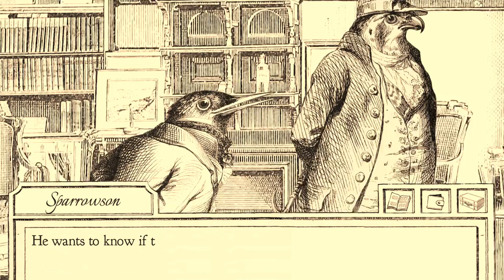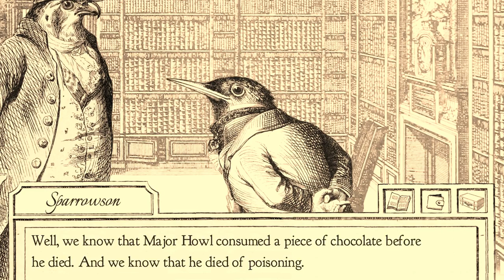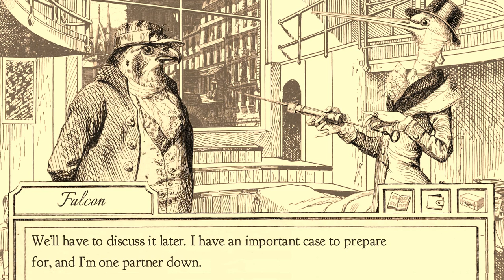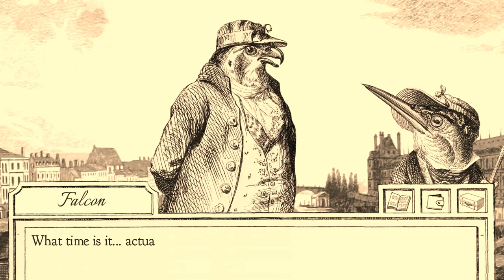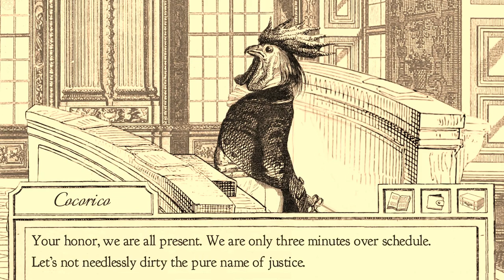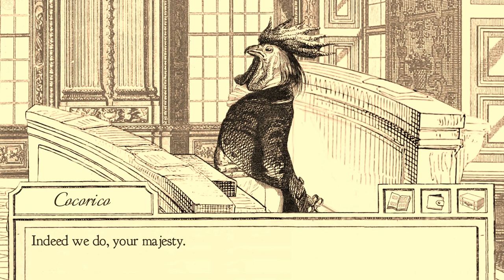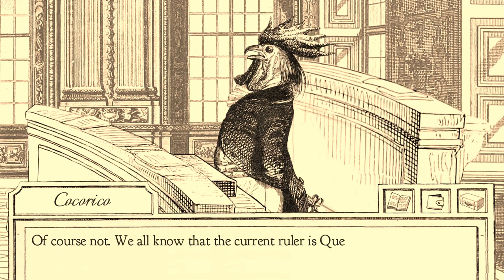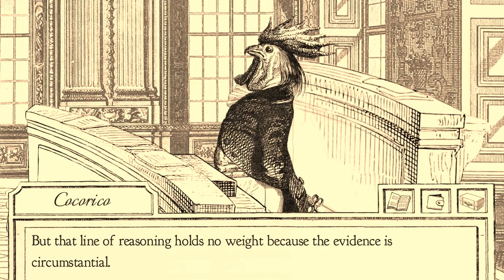Aviary Attorney Let's Play Walkthrough Part 11 - Second Part Trial Major Howl With King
The year is 1848. Paris is on the brink of yet another revolution, and the prisons are overflowing with guilty and innocent alike. One man stands for justice amid society's chaos. No. One bird. In this Aviary Attorney Let’s Play Walkthrough play the role of Monsieur Jayjay Falcon, a bird of prey with a good heart and questionable lawyering expertise.

Join him and his witty apprentice, Sparrowson, as the two take on clients, interview witnesses, collect evidence, and deliver justice to the guilty. With art by 19th century caricaturist J. J. Grandville, and music by legendary romantic-era composer Camille Saint-Saëns, this Aviary Attorney Let’s Play Walkthrough promises to be a swanderful experience.

Aviary Attorney, walkthrough, gameplay, let’s play, playthrough, review, strategy guide, pc, game, video game, games, video games, adventure, adventure game, sketchy logic